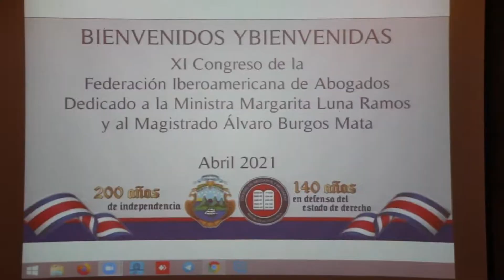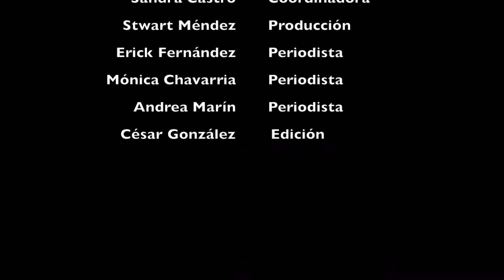16 de abril de 2021 Informativo Judicial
Compartimos con ustedes nuestro Informativo judicial para esta semana